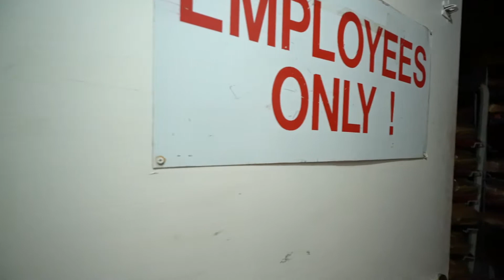The Brick Unbranded